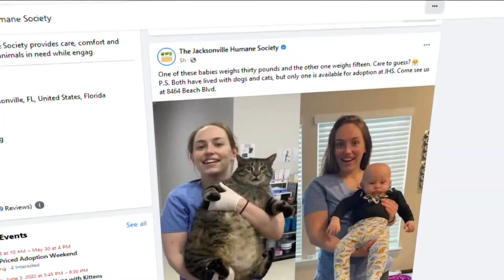Mostly Interesting on Most Buffalo